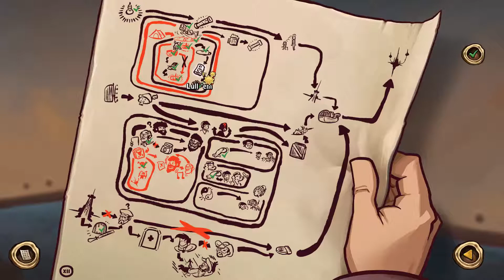Ruining Lives Again || Deponia the Complete Journey || Part 72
all in a days work for rufus